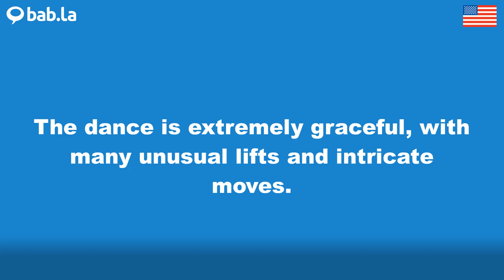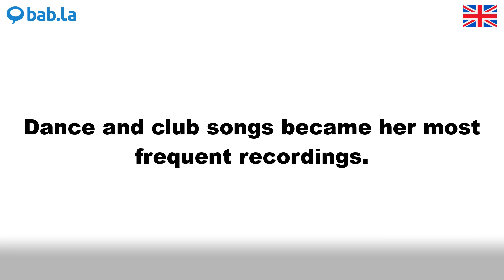DANCE pronunciation | Improve your language with bab.la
Improve your spoken English by listening to DANCE pronounced by different speakers – and in example sentences too. Learn and love languages with bab.la.